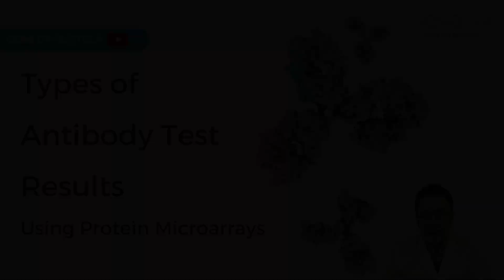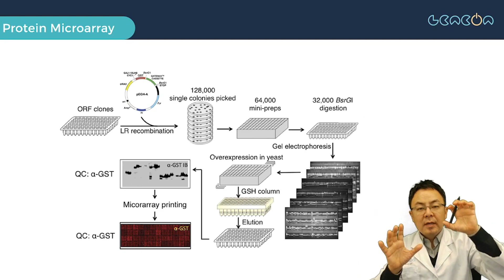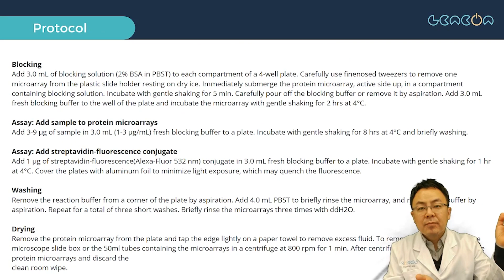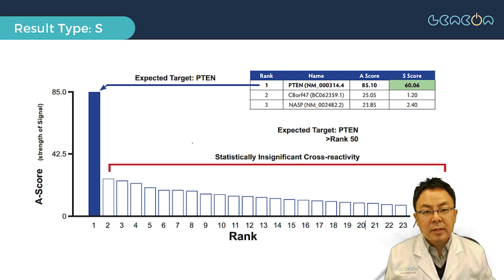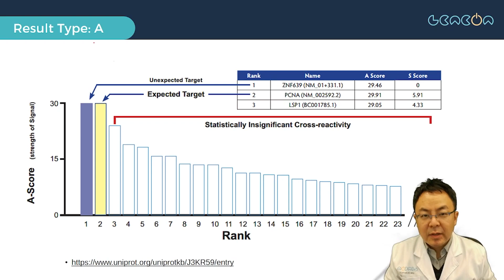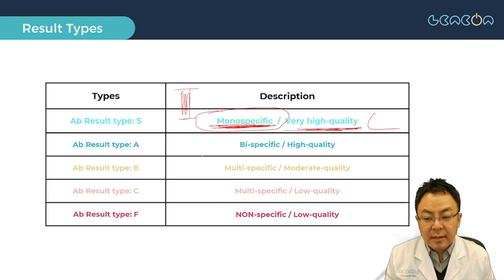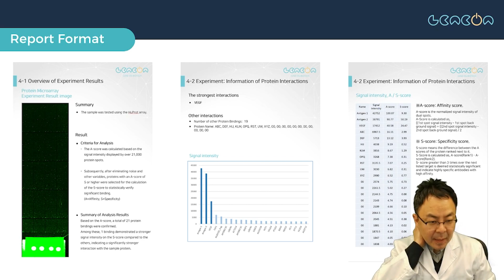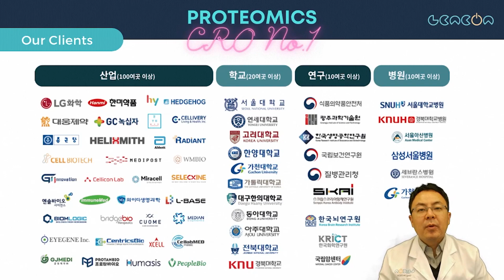[진온바이오텍] 신약개발 항체 테스트 10년 노하우를 공개합니다!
10년간의 경험으로 나눠본 다섯 가지 유형의 항체의약품 테스트 결과!
어떤 다양한 결과들이 있었는지 알아볼까요?